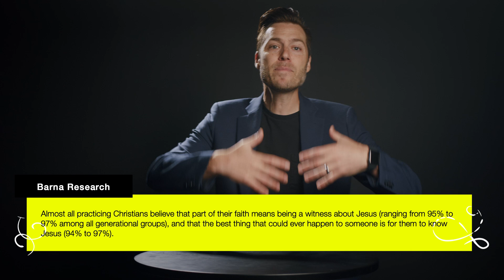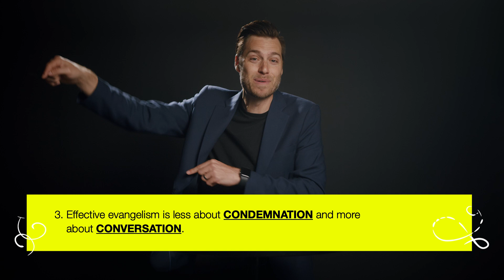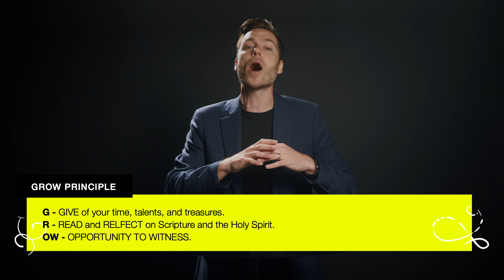Living as a Walking Salt-Shaker | How to be Spiritual Without Being Weird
Have you ever seen a WEIRD CHRISTIAN standing on a street corner, wearing a sign, and yelling into a loudspeaker? Why do people do that? Is that an effective evangelism strategy? Surely there has got to be a better way of getting the good news of Jesus out to people. Today we are going to discover there is a BETTER WAY of being spiritual without being weird… and it’s simpler than you may think!